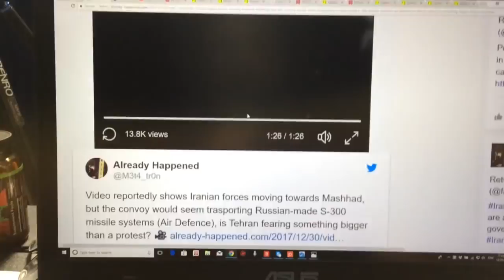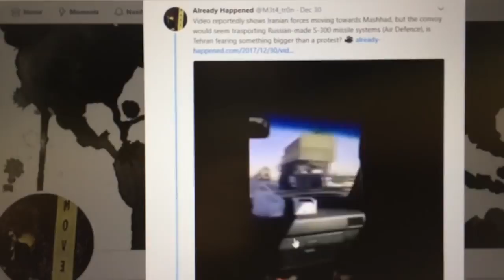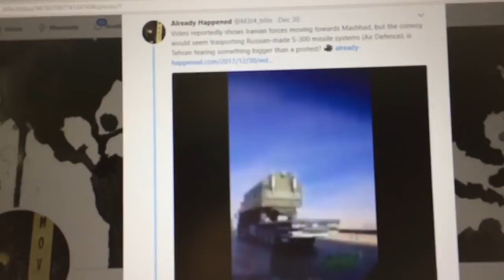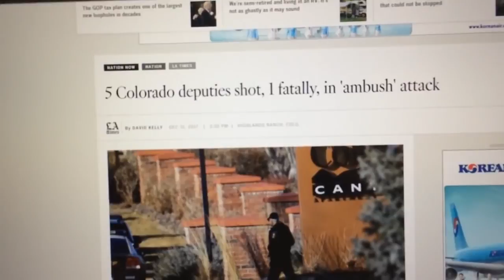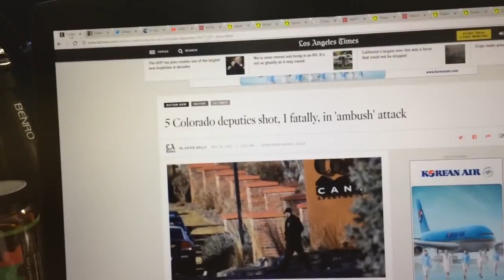Iran Moves Military Convoy Towards Afghanistan Border